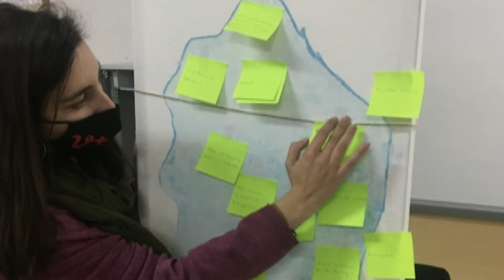Creu Roja forma 200 alumnes d’ESO de Berga contra la violència masclista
Creu Roja Berguedà ha organitzat aquesta tardor sessions formatives entre els alumnes de 3r i 4t d’ESO dels instituts de Berga per prevenir conductes masclistes entre els joves. En total uns 200 estudiants han participat d’aquests tallers

    Fer aflorar situacions de discriminacions, possessió, abús, control i menyspreu envers les dones, i com erradicar-los i educar en la igualtat, son alguns dels objectius dels tallers organitzats per Creu Roja Berguedà entre alumnes dels instituts de Berga realitzats aquesta tardor.

    200 nois i noies han participat d’aquests tallers en els quals s’han treballat conductes i situacions que són formes de control dins de la parella, i que poden conduir a la violència física o verbal.

    Tres voluntàries de creu roja joventut formades en psicologia, infermeria i sociologia han impartit les formacions. L’objectiu dels cursos era aturar totes les violències no visibles i reduir els números tan elevats de violacions i agressions sexuals entre els joves. El programa pretén atacar a través de la formació, l’arrel de la violència, la qual es bassa en les conductes de control que l’alimenten, les quals, paradoxalment estan més acceptades socialment

    Justament la lluita contra aquestes microviolències i a favor de l’educació dels nois en la igualtat, es centra la campanya institucional d’enguany en el dia internacional contra la violència envers les dones.

    Durant aquest 2020 han estat assassinades a Catalunya 9 dones en l’àmbit de la parella i s’han rebut 9621 denúncies de violència masclista, d’aquestes, 583 han estat a la regió central. Per lluitar contra aquesta situació, un dels focus on enguany s’està fent més pressió és en l’entorn familiar per tal que es trenqui la por contra l’agressor i s’ajudi a la víctima

    Complementant la formació específica contra la violència envers les dones, des del Consell Comarcal del Berguedà s’han organitzat aquesta setmana videoconferències per abordar el tractament de les violències sexuals en espais públics i en mitjans de comunicació